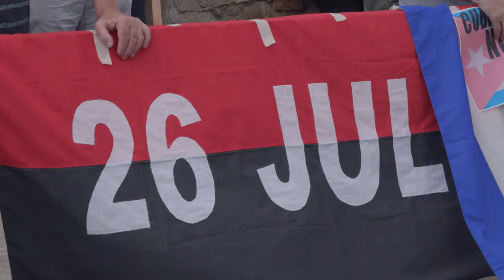En Barcelona y Lleida se sintió la solidaridad con "Cuba, Lluire i Sobirana"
Convocada por la plataforma catalana de solidaridad Defensem Cuba, se realizó una concentración este jueves 15 de julio, ante el Consulado General de los Estados Unidos en Barcelona, con participación del movimiento de solidaridad y de la emigración cubana patriótica en Catalunya. También en el Lleida se realizó un acto de apoyo a la Revolución cubana.